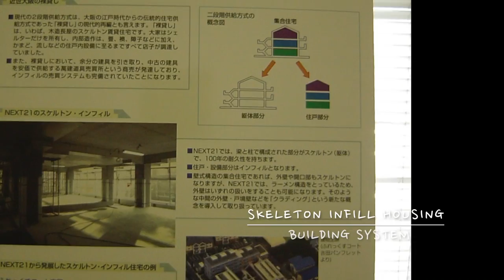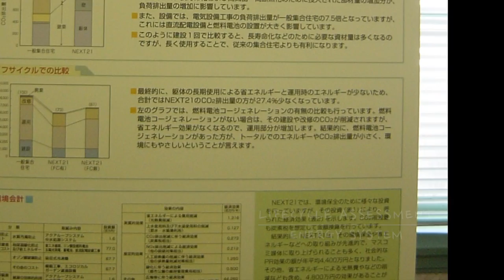NEXT21-2@하우징시스템론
NEXT 21(1993/Osaka)
Planning : Osaka Gas Co.,Ltd
Preliminary Design & Design : Committee for Osaka Gas Next 21 Project
Execution : Obayashi Corporation